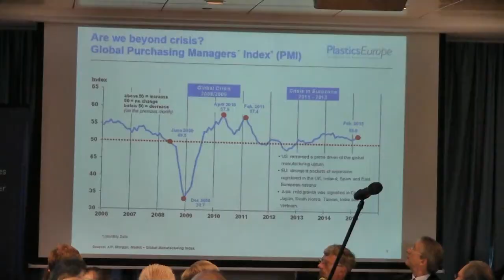EuPC Annual Meeting 2015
W dn. 21-22 maja w Warszawie odbywały się doroczne obrady stowarzyszenia przetwórców tworzyw sztucznych EuPC. / EuPC Annual Meeting was held in Warsaw on 21-22 May 2015.